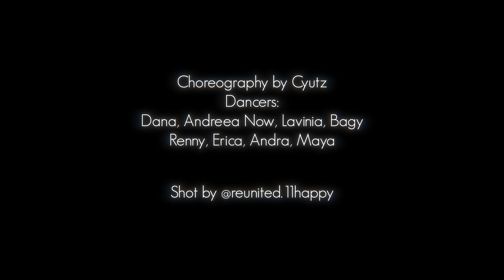Don Toliver - Deep In The Water (Choreography) by Cyutz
Follow me on:
Vimeo/cyutzvimeo
Twiter/Cyutzz